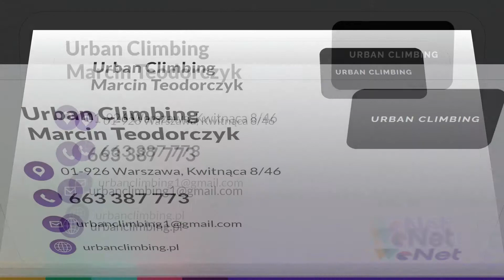Prace wysokościowe Warszawa Urban Climbing Marcin Teodorczyk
Firma URBAN Climbing oferuje pracewysokościowe. Działalność powstała w 2015 roku, a jej założycielem jest Marcin Teodorczyk. Siedziba naszej firmy znajduje się w Warszawie. Swoje usługi świadczymy na terenie całego kraju.

Stawiamy na profesjonalizm oraz wysoki standard obsługi Klienta. W tym celu zatrudniliśmy kadrę doświadczonych i wykwalifikowanych pracowników, którzy regularnie uczestniczą w kursach poszerzających ich wiedzę. Poza tym zadbaliśmy o odpowiedni sprzęt, dzięki któremu łatwo wykonamy prace wysokościowe nawet w trudno dostępnych miejscach.

Zakres naszych usług obejmuje między innymi czyszczenie i odnawianie elewacji, mycie elewacji szklanej, malowanie dachów, przycinanie oraz wycinanie drzew oraz wiele innych.